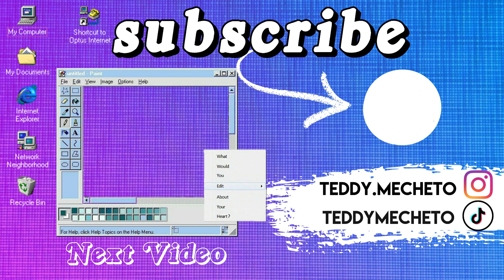One Punch Man S2 Episode 11 Reaction [Garou vs Genos]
00:00 intro
00:39 episode 11
13:57 conclusion

PROGRAM || FilmoraX

BGM || V - Code Kunst fr. Loopy

onepunchman reaction saitama reacting react anime review animereview manga opm genos onepunchmanedit REACTING TO ONE PUNCH MAN 11 reacting to one punch man episode 11, one punch man season 2 episode 11 reaction, reaction, one punch man opms2 genos vs garou